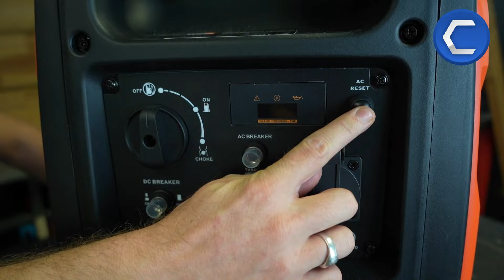CAMPING CAR / FOOD TRUCK / MAISON : Présentation du Groupe électrogène FEIDER FG3300i-A2 - Capitools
Besoin d'un groupe INVERTER, COMPACT et SILENCIEUX ? Découvrez ce nouveau modèle FEIDER FG3300i-A2.
On vous partage tous les élements :
Puissance, mobilité, transport, carburant, autonomie , mode de démarrage, type d'utilisation recommandé etc.

Voici un résumé des principales caractéristiques :
Puissance maxi 3300 W
Puissance nominale 3000 W
Moteur 4 temps
Capacité réservoir carburant 5300 mL
Type de démarrage démarrage manuel avec lanceur
Garantie 2 ans
Fréquence 50 Hz
Tension nominale 230 V
Mode éco Oui
Nombre de prise monophasée 230V-50Hz 1 x 16A
Poignée de transport Oui
Niveau sonore à 7m 67 dB
Technologie INVERTER Oui

Retrouvez toutes les autres informations directement sur notre site internet ( tarif, délai de livraison etc )

Nous sommes entrain de créer une série complète de vidéo pour vous accompagner dans votre achat.